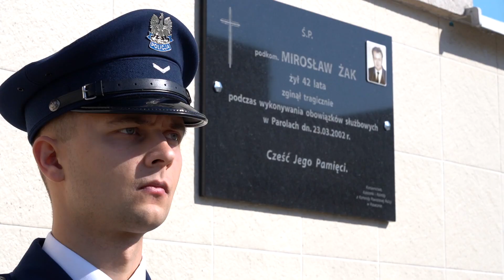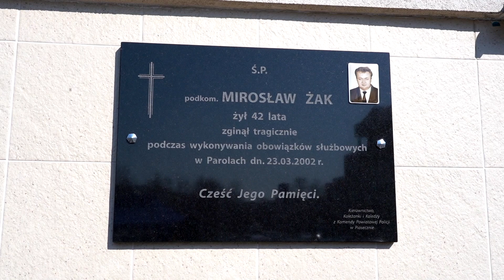UROCZYSTOŚĆ UPAMIĘTNIAJĄCA BOHATERSKĄ ŚMIERĆ PODKOM. MIROSŁAWA ŻAKA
20 lat temu w strzelaninie w Parolach zginął podkomisarz Mirosław Żak, naczelnik sekcji kryminalnej Komendy Powiatowej Policji w Piasecznie. Zastrzelili go bandyci z gangu „Mutanta”. W środę 23 marca 2022 roku odbyła się uroczystość upamiętniająca tragiczną śmierć podkomisarza Mirosława Żaka z udziałem Komendanta Stołecznego Policji Pana nadinspektora Pawła Dzierżaka.